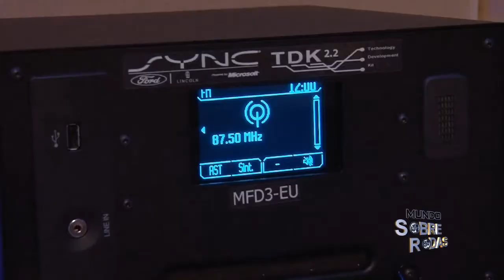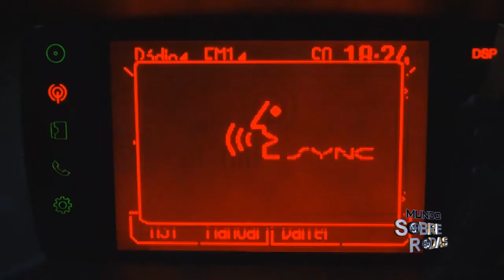Ford Sync 2015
Sistema multimídia Sync 2015 traz novidades no Novo Ka

Dê um gostei, compartilhe e comente !!!